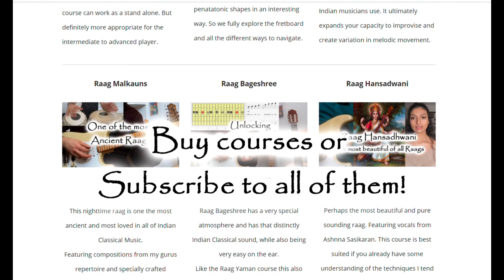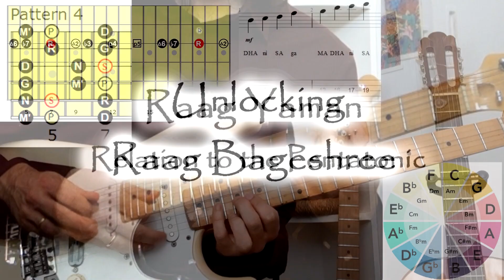How I became an Indian Classical Guitarist - And how you can too!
As a member you get all these benefits:

*Access all of our video courses
*Attend Live-streams with in-depth tutorials
*Submit questions to be answered in detail
*Tab notation and neck diagrams to help you learn
*Over 20hrs of video lessons and demos

These video courses are a unique resource for adapting Indian Classical Music to the guitar. The knowledge I am able to present here is largely thanks to my Gurus Roopa Panesar and Shakir Khan who both play sitar. They have provided much of the raw material and I have used my experience as a guitarist, teacher and sitar student to develop the techniques and stylistic choices to suit this beautiful and powerful style of playing.